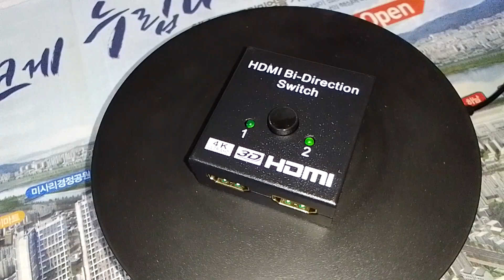品名: 現貨_環保包裝HDMI二進一出切換器HDMI分配器雙向HDMI切換器支持4K J-14267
頻道網址，
這是頻道的標準網址，

物品資訊

廠牌：
型號：

物品說明：
1.本拍賣物品已超過使用年限，其它功能狀況不詳。
2.拍賣物品計有：如物品名稱欄，實品拍照攝影。
3.本拍賣物品，以現況照片點交交貨，但不提供操作測試。
4.本司不負拍賣品之民法上瑕疵擔保責任、不負保固責任、出貨後無法換貨及退貨。
5.下單後，一律以店到店寄送服務，領取拍賣物前可先電話連絡承辦人。
6.取貨時間 : 國定假日及連假除外。